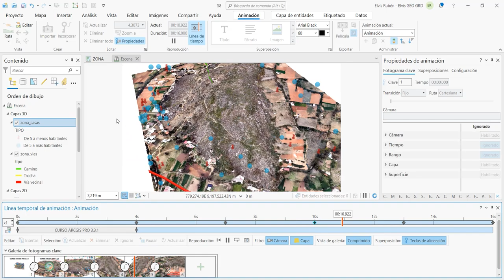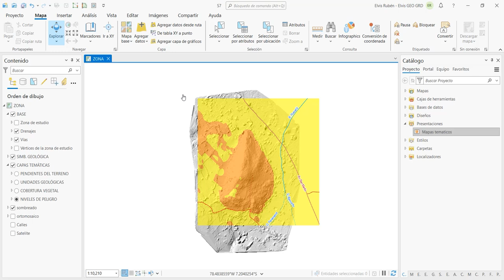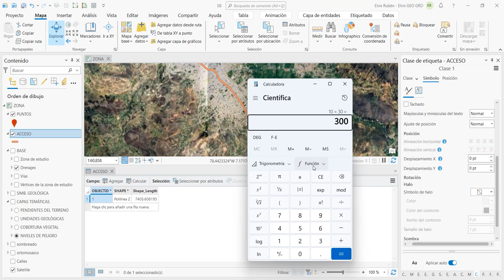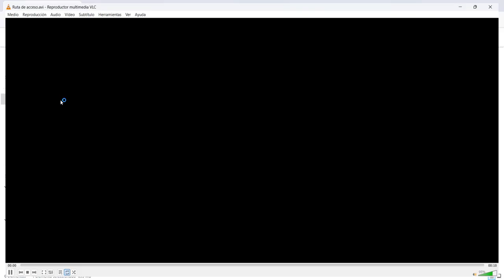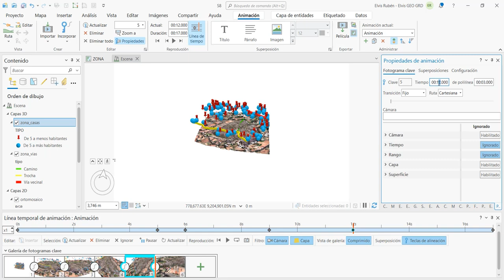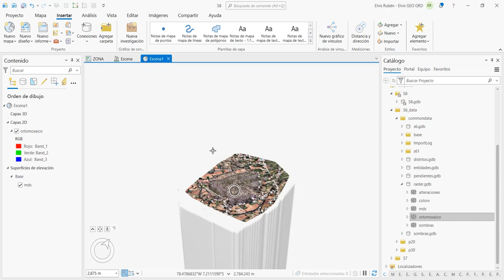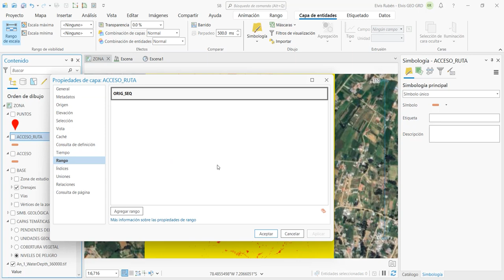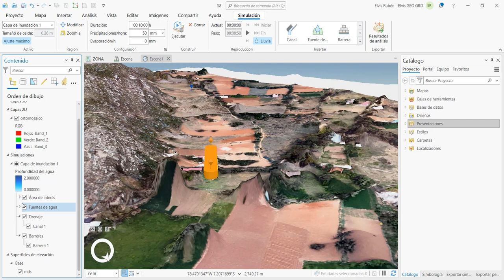Curso ArcGIS Pro 3.X Aplicado a Ingeniería y Geociencias - Sesión 8/8 (Final)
Bienvenidos a este curso de ArcGIS Pro 3.X aplicado a Ingeniería y Geociencias, esta es la sesión 8 de 8 (Final); donde veremos presentaciones, animaciones y simulaciones.

Contenido:
00:00 Inicio
00:38 Presentaciones
05:52 Animaciones en 2D
11:22 Animaciones en 3D
18:58 Simulación de inundación por lluvias intensas
23:20 Simulación de inundación por desembalse
24:43 Simulación de inundación compleja